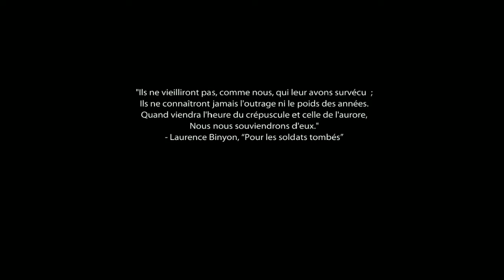Medal Of Honnor 2010 Gameplay ( b ri3ayet hello and welcome everyones m3akom MakGamer f video jdid )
like and subs for more